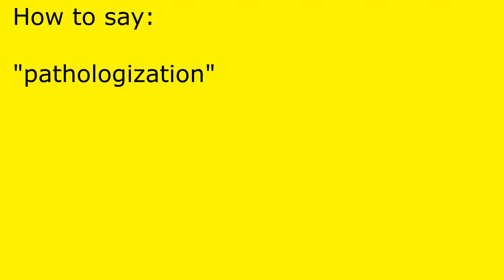How to pronounce pathologization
pathologization pronunciation.